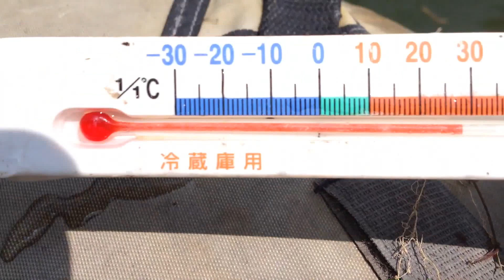ヘドンルアー 210(ツーテン)|Heddon 210 SURFACE Lure|トップウォーター へドンルアー バス釣り|ダイワリール タトゥーラSVTW|パームス エッジプライド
ヘドンルアーの210サーフェイスのバス釣り実釣動画です。ひろ坊のホームページWebsiteにオールドヘドンルアーもたくさんアップしていますのでよろしくお願いします。